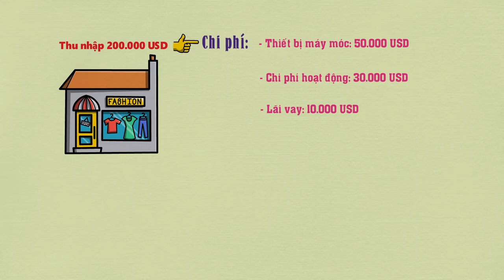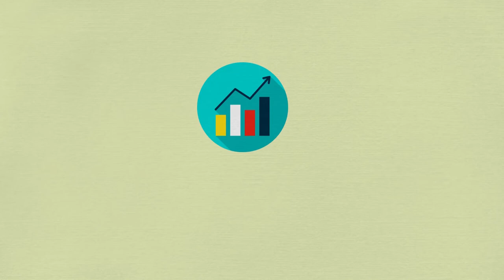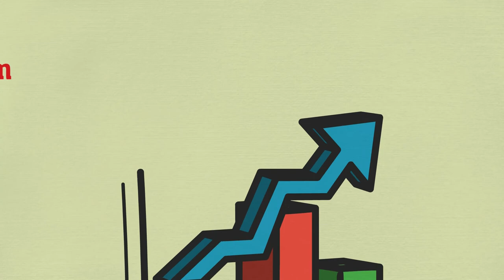#018: Giải thích Thu Nhập Ròng là gì? Đơn giản dễ hiểu | Tri Thức Quanh Ta (TTQT)!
Thu nhập là khoản của cải thường được quy thành tiền mà một cá nhân, doanh nghiệp hoặc một nền kinh tế nhận được trong một khoảng thời gian nhất định từ công việc, dịch vụ hoặc hoạt động nào đó.

Thu nhập có thể gồm các khoản như tiền lương, tiền công, tiền cho thuê tài sản và lợi nhuận kinh doanh nữa nha!

Thu nhập ròng hay còn gọi với cái tên khác là lợi nhuận ròng của doanh nghiệp là khoản lợi nhuận mà công ty kiếm được sau khi trừ đi tất cả các chi phí.

Trong tiếng Anh thu nhập ròng được gọi là: “Net Income”.

Thông thường thì khoản thu nhập ròng sẽ được nhìn thấy trong bảng báo cáo thu nhập của một doanh nghiệp, đây là dòng mấu chốt quan trọng nhất trong tiếng anh nó tên là “bottom line”.

Thu nhập ròng = Doanh thu thuần - Giá vốn hàng hóa - Chi phí bán hàng - Chi phí quản lý doanh nghiệp + Lợi nhuận từ hoạt động tài chính + Các khoản thu nhập bất thường - Các chi phí bất thường - Thuế thu nhập doanh nghiệp phải nộp.

Ví dụ:

Một công ty kinh doanh quần áo chẳng hạn, đã tạo ra thu nhập là 200.000usd vào năm ngoái, Và chi phí để tạo ra doanh thu đó bao gồm:
- Thiết bị máy móc: 50.000 usd
- Chi phí hoạt động: 30.000usd
- Lãi vay: 10.000usd.
- Thuế thu nhập: 20.000usd.

Suy ra, thu nhập ròng sẽ là: 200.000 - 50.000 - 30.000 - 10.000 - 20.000 = 90.000 usd.